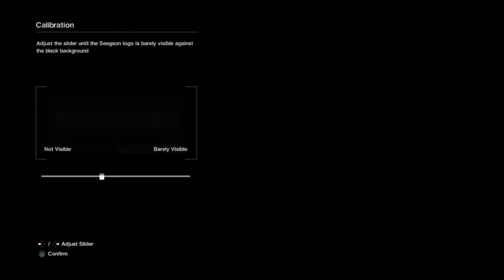WELCOME TO HELL : Alien Isolation Part 1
So I WAS recording this with a webcam but apparently the webcam was picking up my audio as well as my recording software so HEY! Professional, amirite?